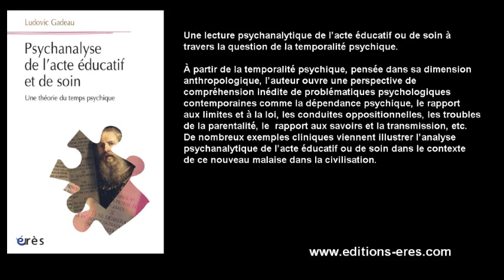GADEAU Ludovic : Psychanalyse de l'acte éducatif et de soin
Une lecture psychanalytique de l'acte éducatif ou de soin à travers la question de la temporalité psychique.

À partir de la temporalité psychique, pensée dans sa dimension anthropologique, l'auteur ouvre une perspective de compréhension inédite de problématiques psychologiques contemporaines comme la dépendance psychique, le rapport aux limites et à la loi, les conduites oppositionnelles, les troubles de la parentalité, le  rapport aux savoirs et la transmission, etc. De nombreux exemples cliniques viennent illustrer l'analyse psychanalytique de l'acte éducatif ou de soin dans le contexte de ce nouveau malaise dans la civilisation.